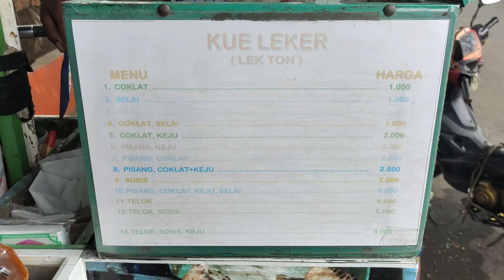Leker Ngaliyan Semarang Viral